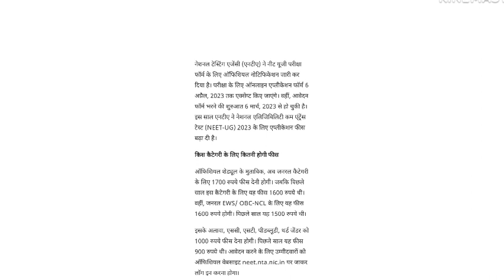अच्छी खबर - विज्ञापन जारी | Exam notification update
is video me neet ig notification se related information Di hai